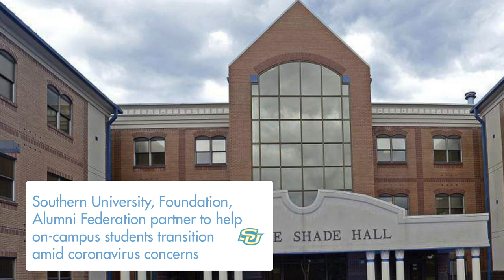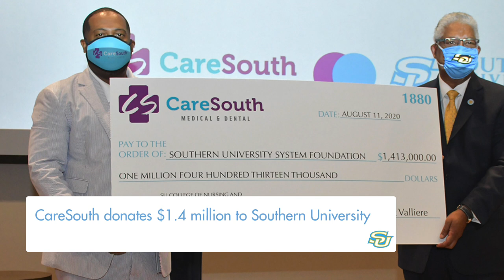SUBR 2020 Year in Review